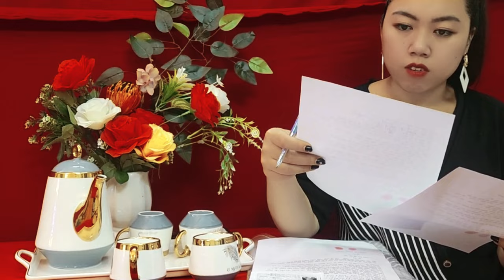KHONG PHAI CUA MINH (2-1-24) KY NIEM GIA DINH